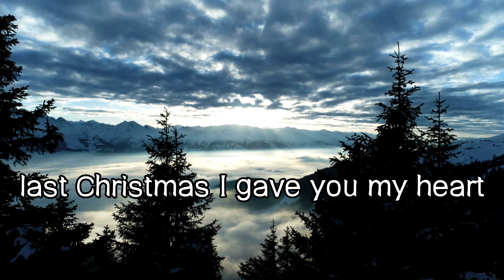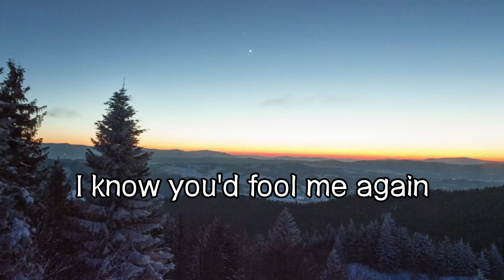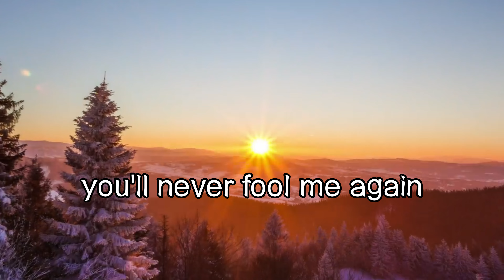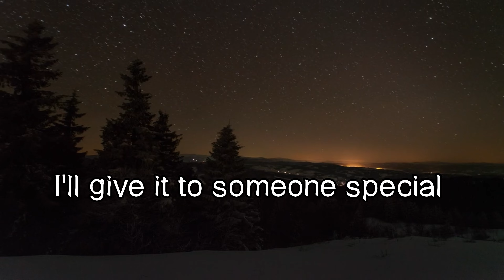Wham! - Last Christmas (Lyrics)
WHAM! The Singles: Echoes From The Edge Of Heaven

Lyrics

Happy Christmas

With a note saying "I love you"

Friends with tired eyes
I'm hiding from you
And your soul of ice

Special
Someone
Someone